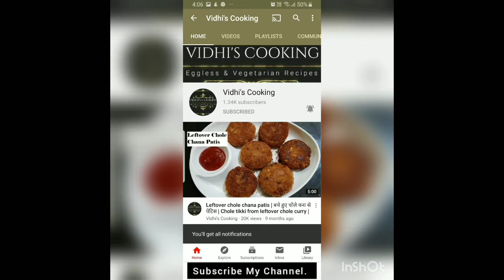पकौड़े की दूकान वाले पकौड़े | Pakora Platter | All in 1 Batter for pakora| Monsoon Special|Easy pakora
Vidhi's Cooking

5 Monsoon Snacks Recipe | 5 प्रकार के स्वादिष्ट नस्ते बरिश में बनाएं|Monsoon Special Tea time Snacks